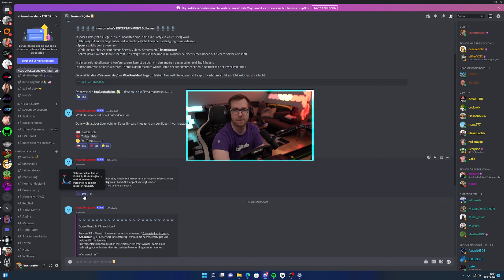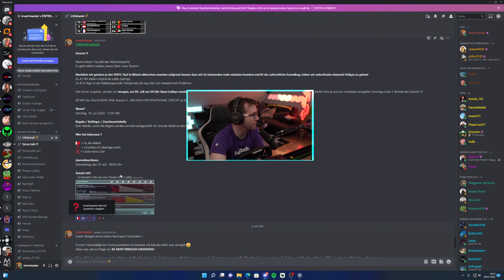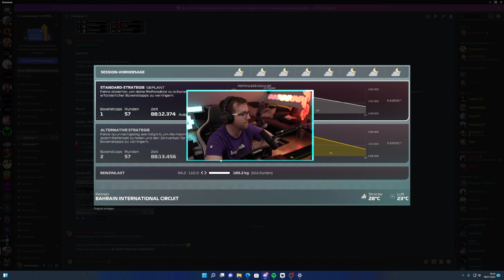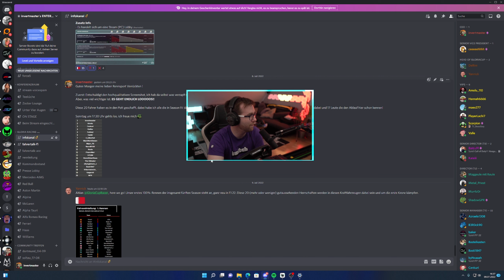F1 22 | Wie kann ich beim 100% Community GP by invertmaster mitmachen?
Hallo meine Lieben Racing Freunde!

Ich werde immer und immer wieder gefragt, Marcel.. wie kann ich an deinem Event eigentlich teilnehmen? Dieses Video erklärt alles!

Ihr müsst euch 2 Rollen holen und abgehts!